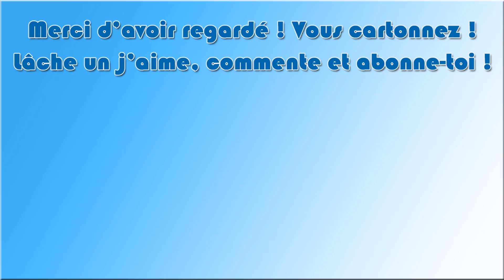HolyCube S5 - Ep 28 : Building Frénésie !!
Bienvenue pour cette nouvelle saison sur Holycube !!
Et le moins que l'on puisse dire, c'est qu'il fait très chaud !